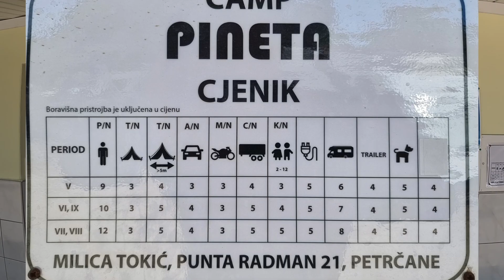"Kleiner, aber schöner: Entdecke den Auto Camp Pineta in Petrčane bei Zadar!"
ACSI Campcard 2025

ADAC Campingführer 2025

Willkommen beim Auto Camp Penita, einem versteckten Juwel in der malerischen Küstenstadt Petrčane, nur einen Steinwurf von der weltberühmten Meeresorgel in Zadar entfernt. In diesem kurzen Video nehmen wir dich mit auf eine Reise durch diesen kleinen, aber perfekten Campingplatz.

Mit einer Fläche von nur 3000 Quadratmetern und insgesamt 30 Stellplätzen ist der Auto Camp Penita einer der kleinsten Campingplätze in der Region. Doch lass dich nicht von seiner Größe täuschen – hier fehlt es an nichts!

Die Sanitäranlagen mögen zwar in die Jahre gekommen sein, aber sie werden stets sorgfältig gepflegt und sind immer makellos sauber. Du kannst dich also darauf verlassen, dass du hier Komfort und Sauberkeit findest, während du die Schönheit der adriatischen Küste genießt.

Die Lage des Auto Camp Penita könnte nicht besser sein. Petrčane selbst ist ein charmantes Küstendorf mit historischem Flair, und Zadar mit seiner berühmten Meeresorgel ist nur eine kurze Fahrt entfernt. Die Meeresorgel, ein architektonisches Wunderwerk, erzeugt hypnotische Klänge aus den Wellen der Adria und ist ein absolutes Muss für jeden Besucher.

Auf dem Campingplatz selbst kannst du dich inmitten der mediterranen Natur entspannen. Die schattigen Stellplätze bieten dir die Möglichkeit, die frische Meeresbrise zu genießen und die Ruhe und Gelassenheit dieser Gegend zu erleben.

Der Auto Camp Penita ist ideal für Camper, die die Schönheit der dalmatinischen Küste in einer ruhigen und gemütlichen Umgebung erleben möchten. Die familiäre Atmosphäre und die herzliche Gastfreundschaft der Besitzer werden deinen Aufenthalt zu einem unvergesslichen Erlebnis machen.

Also, wenn du auf der Suche nach einem kleinen, aber perfekten Campingplatz in der Nähe von Zadar bist, dann ist der Auto Camp Penita die richtige Wahl für dich. Buche jetzt deinen Platz und erlebe die Magie der adriatischen Küste!

Vergiss nicht, dieses Video zu teilen und den Campingplatz Penita in Petrčane bei Zadar zu entdecken. Wir sehen uns dort!

Mit „Virtual Campsite“ hast du den ultimativen Camping Guide, der dir die schönsten Campingplätze vorstellt und mit Tipps und Rat für deinen nächsten Urlaub zur Verfügung steht, gefunden.

Ich, Dominik Konrad von VC, zeige dir hier auf dem Kanal neuen Input und Tipps rundum Campingplätze, Wohnmobile, Wohnwägen, Vorstellungen, Camping und alles, was dazu gehört.

  dadurch keine Zusatzkosten.